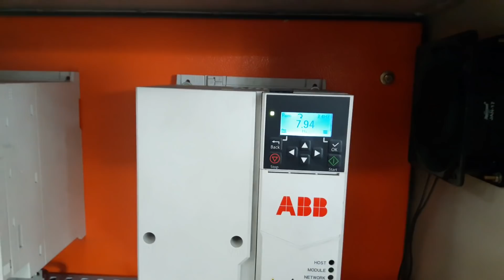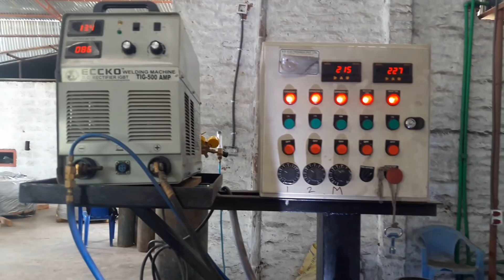How pipes are made in factory || SS Tube Mill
Latest model of Stainless Steel Tube making machine having higher efficiency and productivity.
Please have your valuable suggestions to improve this, thank you!